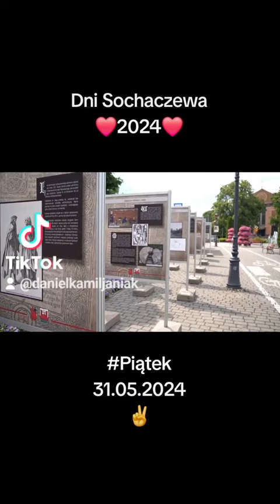Dni Sochaczewa ❤️ cz.1